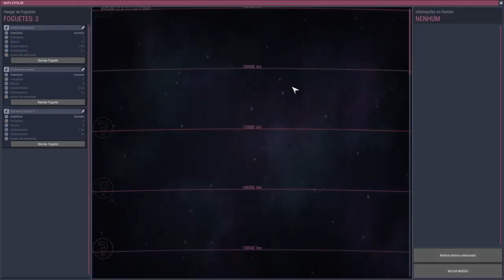Oxygen not Included - Vamos de MEGA BASE!!! T09EP23